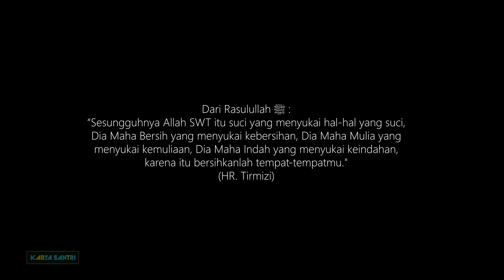BIN "Short Movie Karya Santri" - 2023 || SMPI NFBS Lembang Bandung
Dari Rasulullah ﷺ : Sesungguhnya Allah ﷻ itu suci yang menyukai hal-hal yang suci, Dia Maha Bersih yang menyukai kebersihan, Dia Maha Mulia yang menyukai kemuliaan, Dia Maha Indah yang menyukai keindahan, karena itu bersihkanlah tempat-tempatmu (HR. Tirmidzi).

TELAH DIBUKA Pendaftaran Santri Baru (PSB) SMP – SMA Islam NFBS Lembang Tahun Ajaran 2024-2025 dan Indent

🏫 Alamat : Nurul Fikri Boarding School Lembang Bandung, Jl. Maribaya, Timur Raya, Cibodas, Lembang, Kabupaten Bandung Barat, Jawa Barat 40391Mari segera bergabung bersama kami untuk mewujudkan generasi yang memiliki karakter SHOLEH, CERDAS DAN MAMPU MEMIMPIN.